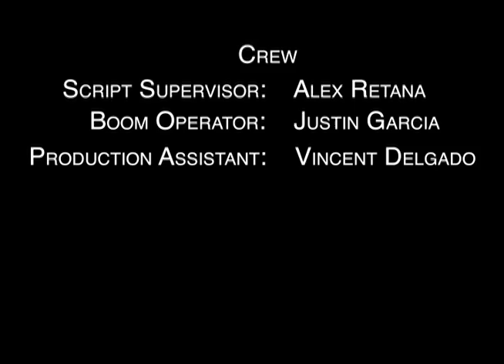Last Chance - 2 min short by Matthew Gonzales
A student film I made for my into to production class. I had to condense the script down to fit the two-minute time limit. I utilized the soundtrack for this film when in the end, makes everything, including the story, come together. In the end I am very proud of my final project. I hope you enjoy.

The is story is about a woman named Norma who is angry at her mother's late arrival, therefore she takes her frustrations out on her husband David, while he tries to reason with her.